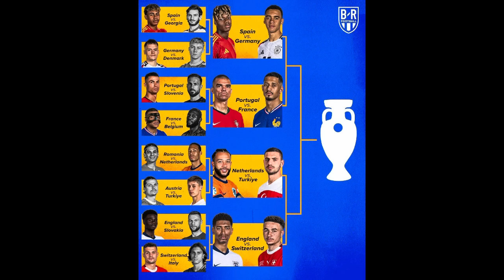FABRISO Romano oo Arsenal so qabtay markan,Reer MAN City oo Ku tuuray Bruno,Caqabadaha CR7+CIYAARIHI